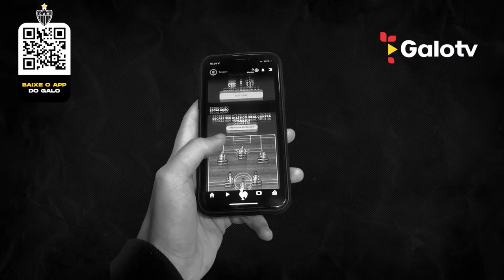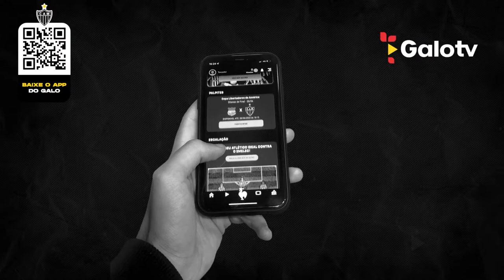ENTREVISTA AO VIVO DO MEIO-CAMPISTA ZARACHO! (27/02/2023)